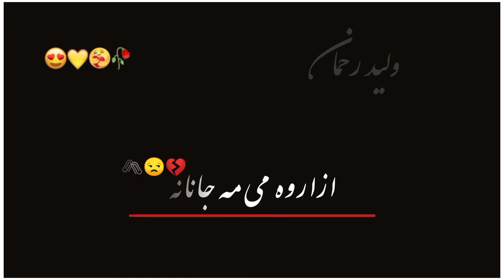Black screen status || WhatsApp Status || Pashto poetry || It's_Waleed_93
All the videos, songs, images and graphic used in the video belong to their repective owners and I or this channel does not claim any right over them,